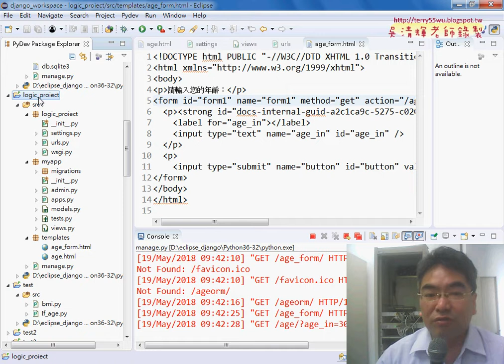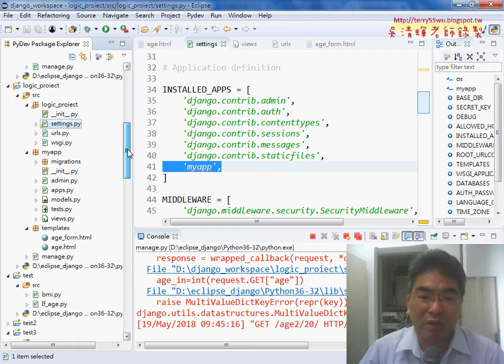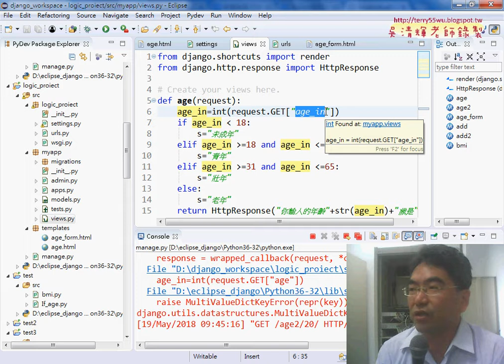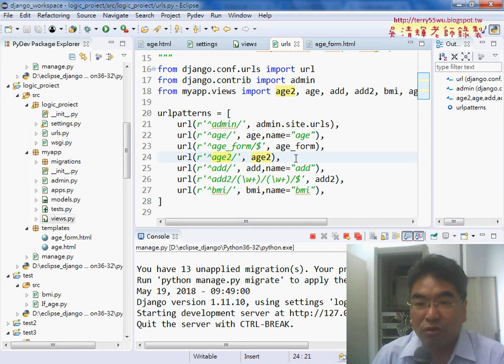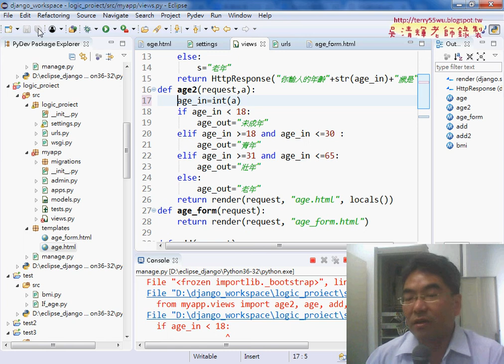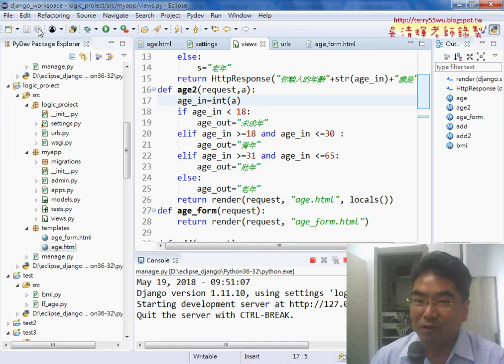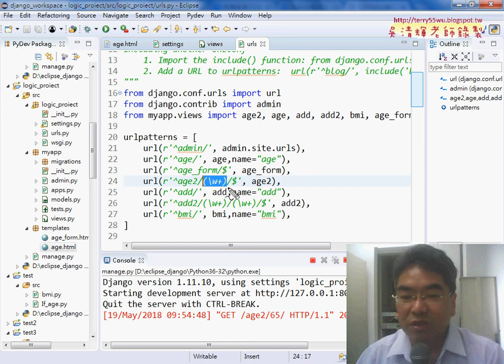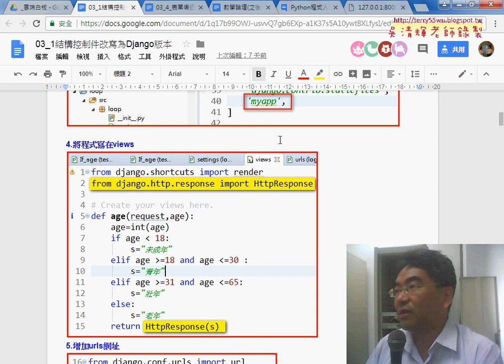02 回顧年齡傳遞的兩種方法